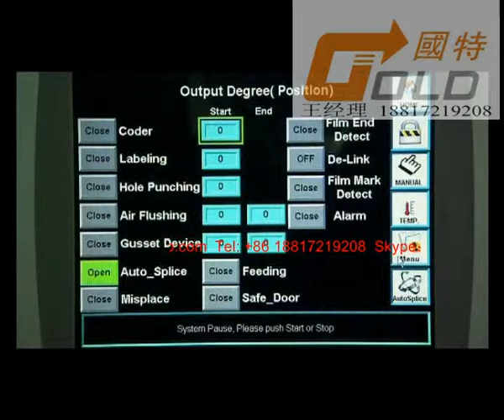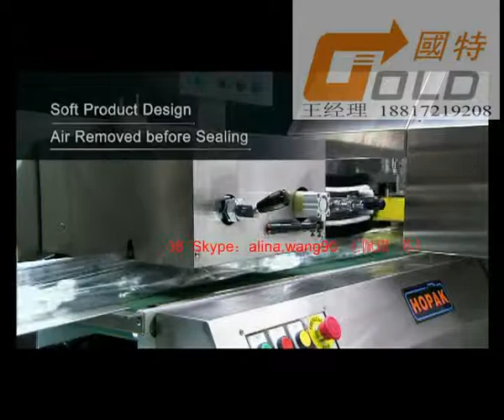sealing machine,sealer machine Heat Shrink Packaging Machines,Packing Machines,Shrinking Machines,Se